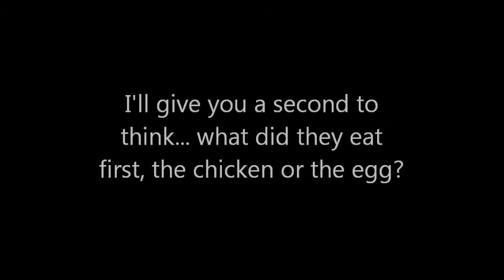Vlog #8 - Curiosity killed the Chicken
Topic of the day... What did man (or woman) decide to EAT first, the Chicken or the Egg?
I can just imagine families gathering around eating egg after egg then completely freaking out when a little chicken hatched (then they are that too)
Who discovered the egg and its goodness anyway...
Please help solve this mystery and post a comment! Thanks